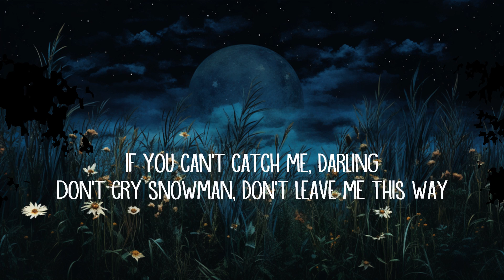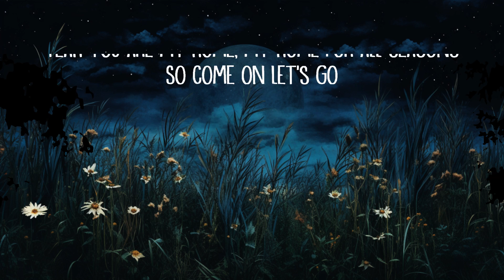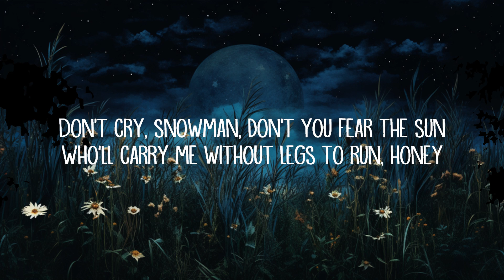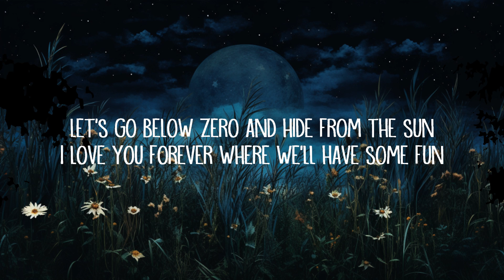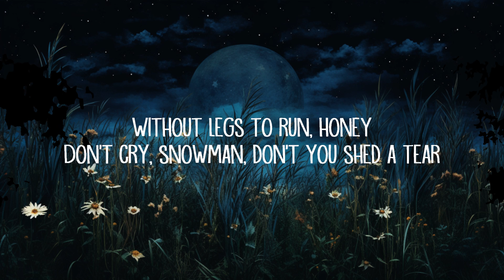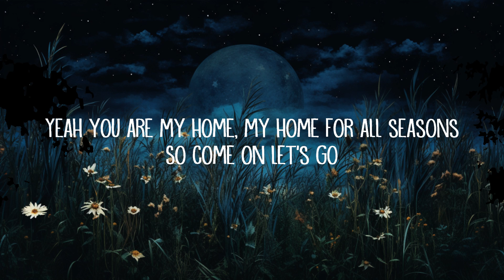[1HOUR] Sia - Snowman (Lyrics) | Top Best Songs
[Chorus]
I yêu you forever where we'll have some fun

[Refrain]
Baby

[Refrain]
Baby